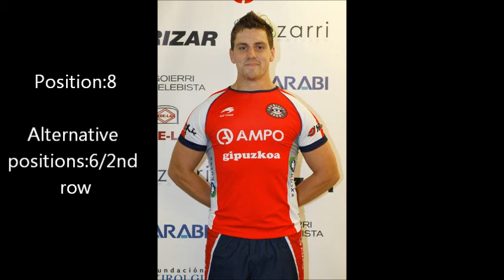Toby Freeman Rugby highlights 2010-2011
Team: Ampo Ordizia

Spanish Division de Honor